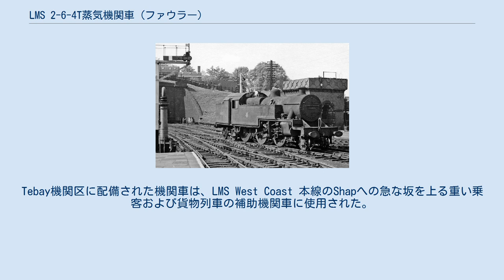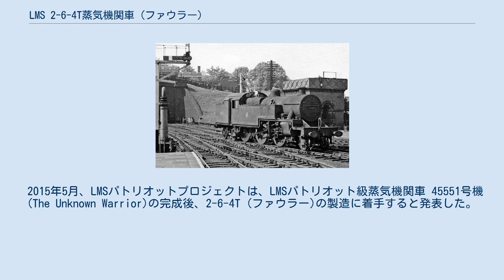LMS 2-6-4T蒸気機関車 (ファウラー)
LMS 2-6-4T蒸気機関車（LMS 2-6-4Tじょうききかんしゃ）は、イギリスのロンドン・ミッドランド・アンド・スコティッシュ鉄道（LMS）が導入した蒸気機関車の1形式である。
ヘンリー・ファウラーが設計した車輪配置 2-6-4の旅客用タンク機関車で、1927年から1934年までに125両が製造された。
2395から2424までの番号が付けられた最後の30両には、サイドウィンドウとキャブへのドアが取り付けられた。
LMSは本形式を出力分類で4P、イギリス国鉄では4MTに分類した。
これらは、その後のイギリス国鉄4形2-6-4T蒸気機関車の基礎となった。
アイルランド北部郡委員会（NCC）のNCC WT級蒸気機関車も、本形式の影響を強く受けていたが、動輪の直径はNCCの慣行に合わせて3インチ大きくなった。
 本形式の大半は、ロンドン、マンチェスター、その他の大都市の駅からの長距離通勤列車で使用されていた。
Tebay機関区に配備された機関車は、LMS West Coast 本線のShapへの急な坂を上る重い乗客および貨物列車の補助機関車に使用された。
シュルーズベリーからスウォンジー（ビクトリア州）までの長距離運用に使用された機関車もいた。
最後の2両の機関車は1966年に廃車になった。
42389号は、1952年10月8日に、トリング発ユーストン行き通勤列車の牽引中、パース発ユーストン行き急行列車にハロー&ウィールドストン駅で追突された。
事故で112人が死亡した。
42389号は無傷だった。
 直径5フィート9インチ（1.75 m）の動輪を連ねていたにもかかわらず、本形式はユーストン発着の近郊列車で時速80マイル（130 km / h）以上をしばしば記録した。
 LMSは本形式に2300–2424の番号を付け、イギリス国鉄は番号に40000を加えて42300–424とした。
 1959年のハイベルロード駅　42421号機関車-これは、後部スタイルのサイドウィンドウキャブを備えたファウラー4MTの1両。
 本形式は保存されなかったが、ザ・レールウェイマガジンの2013年1月号では、復元する新しいプロジェクトが初期の研究段階にあると報じられた。
 2015年5月、LMSパトリオットプロジェクトは、LMSパトリオット級蒸気機関車 45551号機(The Unknown Warrior)の完成後、2-6-4T (ファウラー)の製造に着手すると発表した。
パトリオット級と同様に、本形式最後の1両である42424号機を本線運行の標準仕様で製造するが、運行は主に保存鉄道のみとなる。
 本形式の設計を大きく取り入れたNCC WT級蒸気機関車の1両である4号機は、北アイルランドで最後に退役した蒸気機関車となり、アイルランド鉄道保存協会によって保存されている。
4号機は2015年6月に全般検査から復帰し、現在ダブリンに拠点を置いている。